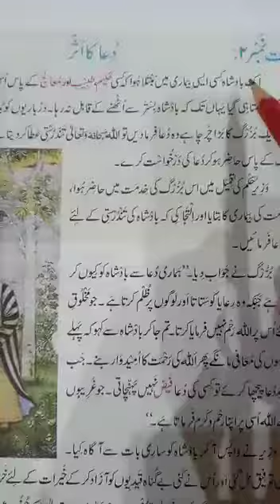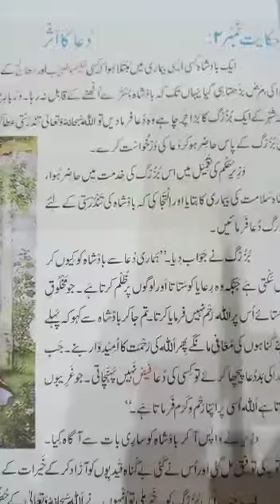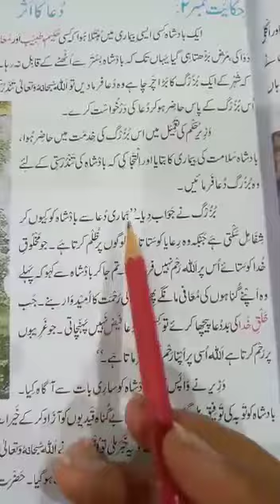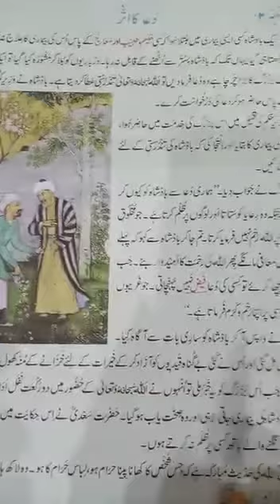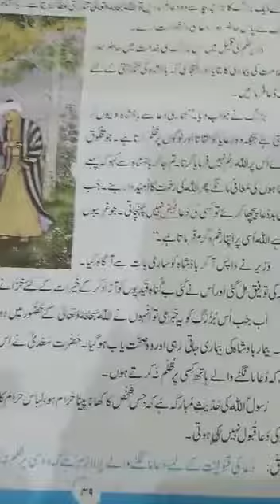Urdu Class 4Page 49